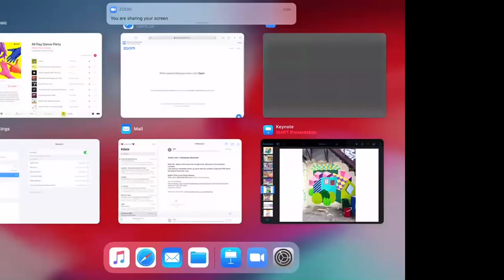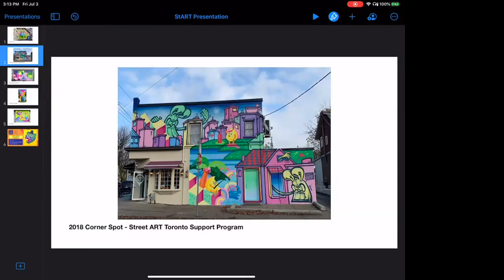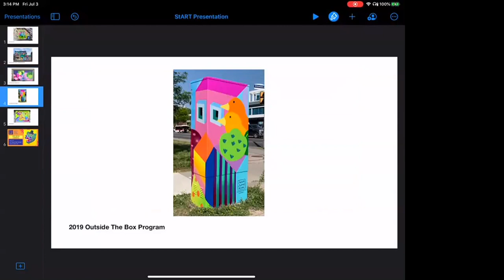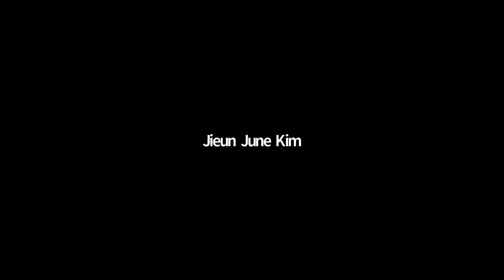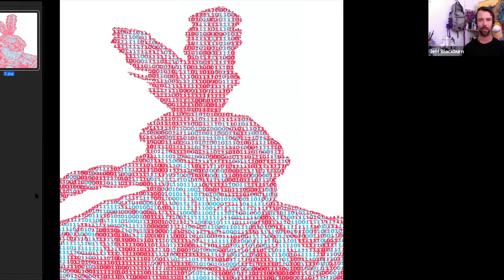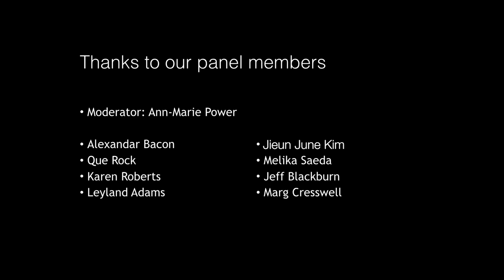From Concrete to Canvas: Making Art in the Public Realm - Presented by StreetARToronto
Street, mural and graffiti artists discuss their trajectory from small-scale ‘canvasses’ like utility boxes,  concrete barriers and gallery exhibits right up to small walls, 20 storey buildings and international street-art commissions. Join the panelists and learn what it takes to scale up your practice and make a living while making art in the public realm.